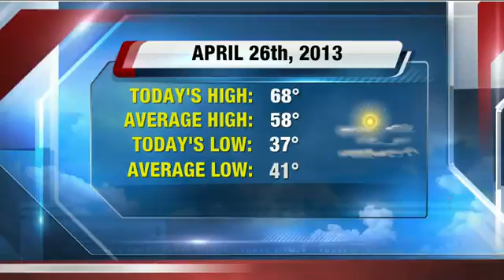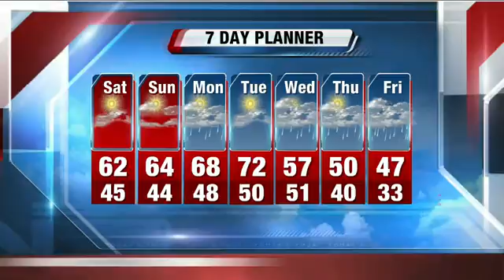Storm Team 4: Spring finally arrives in Milwaukee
At last!  Spring has sprung in Southeastern Wisconsin.  Read about the warmth to come.